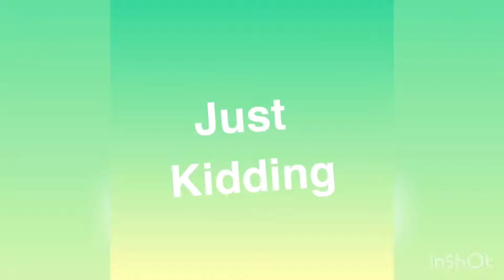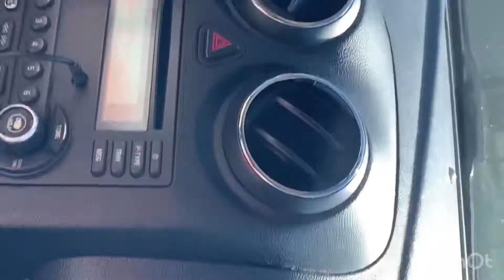My First Video: Vlog #1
Hey guys I’ve been really bored in quarantine so I decided to make a YouTube channel.

Musician: Jef

Musician: Jef

Musician: @iksonmusic